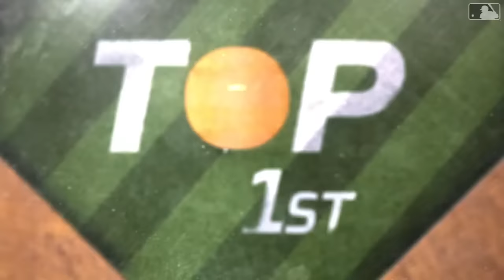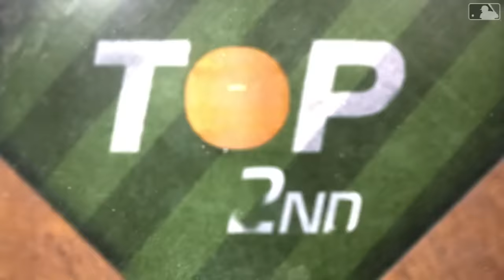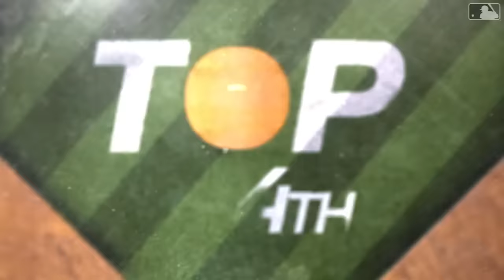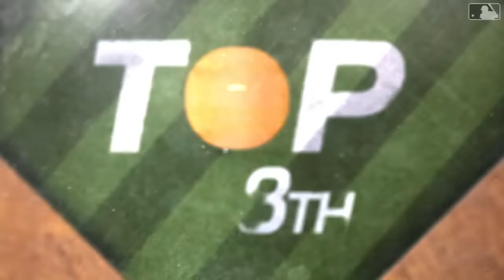Phillies vs. Braves Game 1 Highlights (10/7/23) | MLB Highlights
Phillies vs. Braves full NLDS Game 1 highlights from 10/7/23